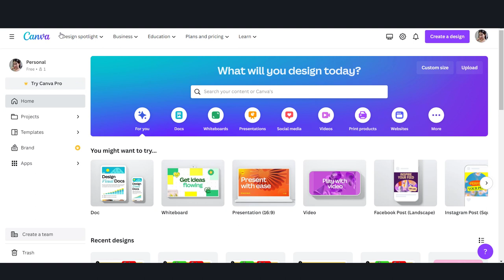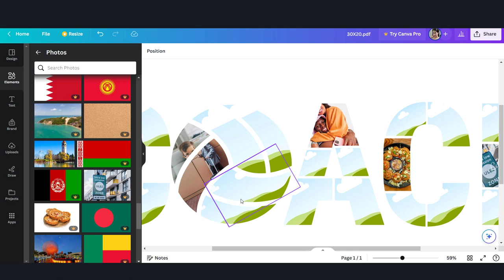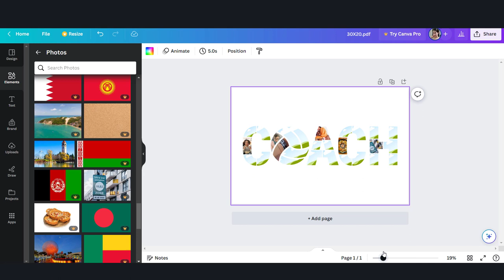Volleyball Coach Photo Collage Template Canva PDF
This Volleyball Coach Photo Collage Template Canva PDF is easily customized via CANVA (FREE). You will get Zip files including the following file formats:

- PDF

1. If you do not have a Canva account, you will need to create a FREE account on Canva.
2. Upload the pdf template to Canva, then you could upload your pictures and choose which image fits the frame.
3. When you're done, download your awesome designs